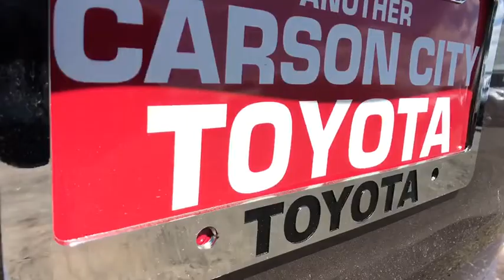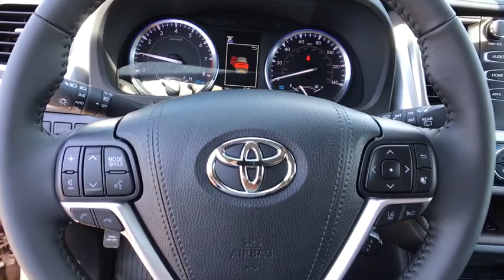2019 Toyota Highlander Carson City, Reno, Northern Nevada, Dayton, Lake Tahoe, NV 62108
Toasted Walnut Pearl New 2019 Toyota Highlander available in Carson City, Nevada at Carson City Toyota. Servicing the Reno, Northern Nevada,  Dayton, Lake Tahoe, NV area.

Explore every possibility with the 2019 Toyota Highlander. This SUV features an inspired front fascia with a dynamic front grille and expressive headlights, which now feature daytime running lights, amplifying its signature look. And dont forget about the brilliant LED taillights for added visibility in the rear. The Highlander also shows off its athletic side with a selection of available alloy wheels. The roomy interior gives you enough space to seat up to 8 people and provides more comfort along the way with reclining third-row seats. Available second-row captains chairs help the Highlander comfortable seat 7 and offer the same great versatility. The 60/40 split third-row seat also has the ability to fold flat to accommodate your cargo needs. Your passengers can have the whole sky to entertain them, thanks to the available panoramic moonroof. If they need a little more, theres the available rear-seat Blu-ray entertainment system. This 9-inch display screen comes with RCA jacks, remote and 2 pairs of wireless headphones. Highlander comes standard with the 2..7liter 4-cylinder automatic engine, but you can opt for the available 3.5liter V6 direct-injection engine on SE and Limited trims. Combined with an 8-speed automatic transmission you get more control on the road. The available stop and start engine system shuts the engine off when the car is at rest (at a stoplight) to help you save more fuel. And when the road gets adventurous, this SUV embraces it with available dynamic torque-control all-wheel drive. Lets not forget hauling power  the Highlander can be equipped to tow up to 5,000 lbs. The Highlander offers a range of convenient features for staying connected on the road, including 5 USB ports, driver easy speak to communicate with rear passengers and Entune app access.